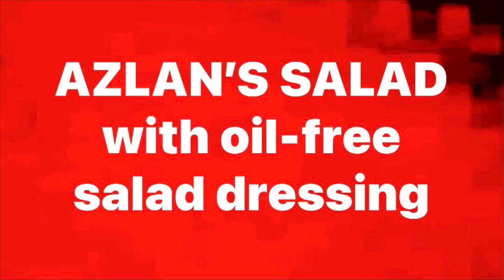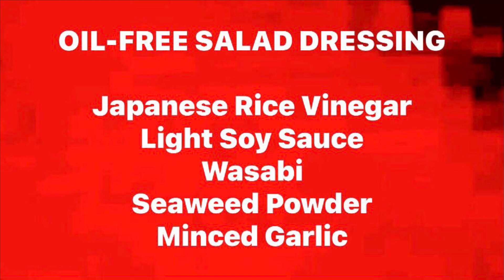AZLAN’S SALAD WITH OIL-FREE DRESSING | Wednesday, 3 May 2023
For a vegan version, omit the deep fried salmon and put some croutons or deep fried oyster mushrooms instead.